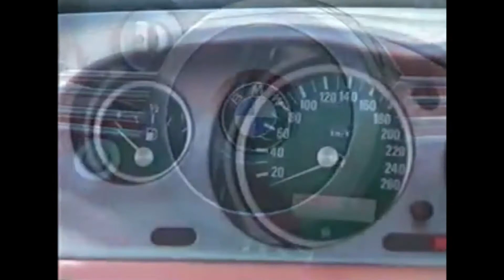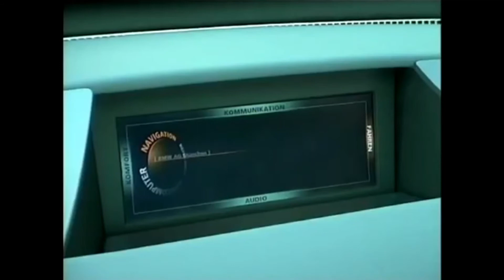History of the BMW Z Series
Check out the History of the BMW Z Series in this new article by BMW of Akron.

The history is rich when it comes to the BMW Z Series, an innovative and fascinating line of roadsters that have been produced in four different series with six generations. Those consist of the roadster ,coupe, sports car and concept variants.

Nathan Lancry, President/CEO of the Jay Auto Group.